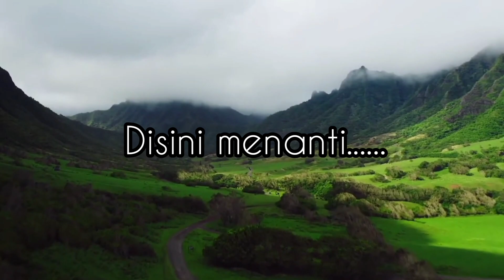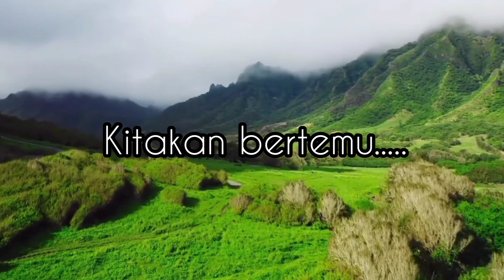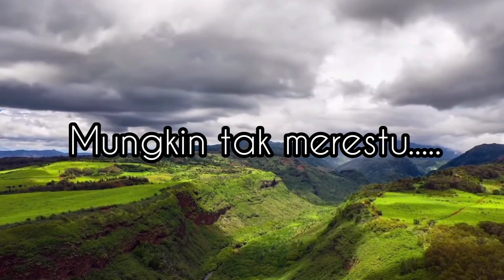Lesti - Angin -Cover Yanyan Briyan lagu hits trending leslar lover@yanyanbriyan3432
Lesti kejora dengan hits singgle terbarunya angin yg diciptakan Lesti dan sang suami Rizky bilar Cover Yanyan Briyan lagu hits terpopuler trending leslar Lesti kejora